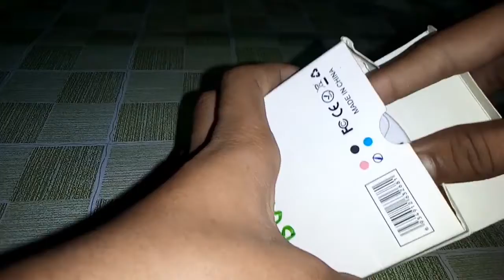Finally Selfie ring light La Li